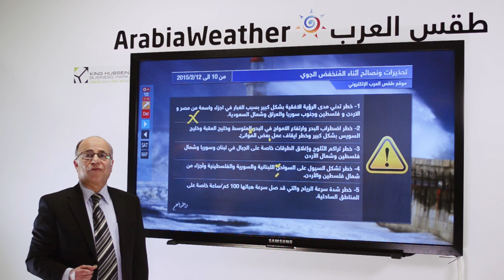الخبير جمال الموسى يتحدث عن آخر تطورات المنخفض الجوي في بلاد الشام - 9 شباط 2015